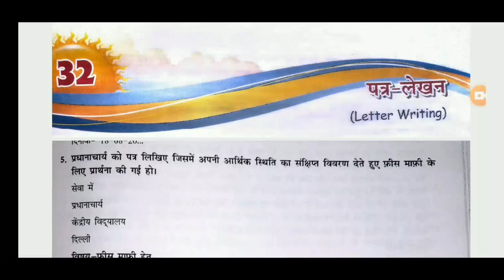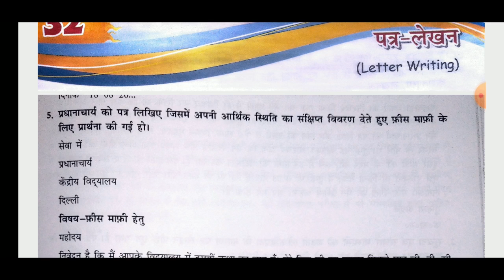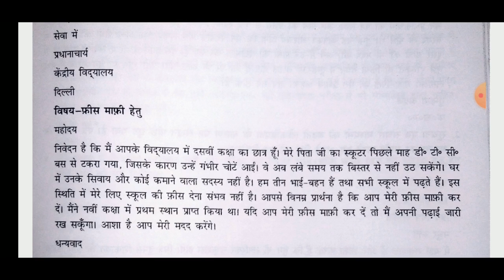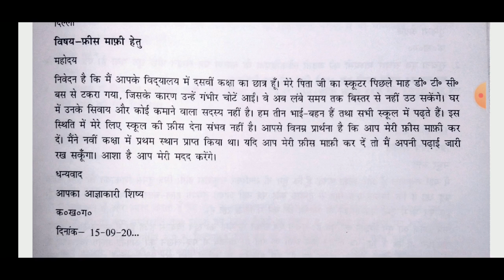फीस माफी हेतु प्रार्थना पत्र